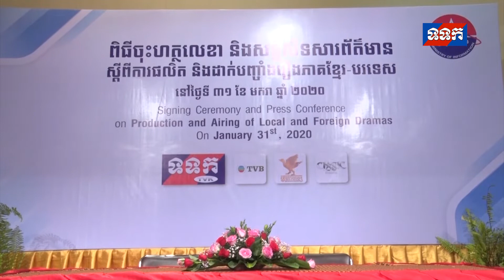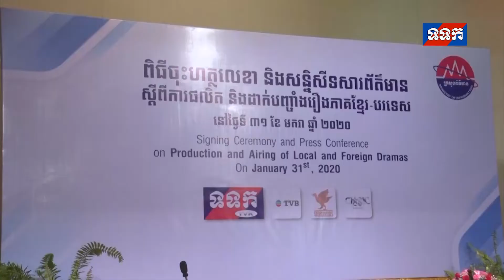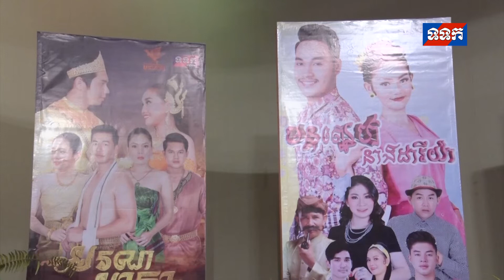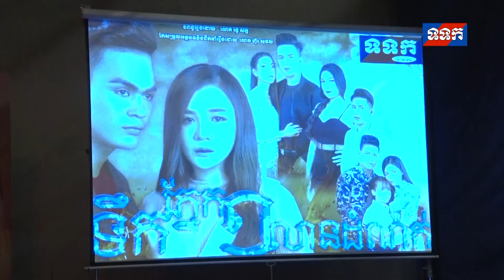ទទក ព័ត៌មានជាតិ ថ្ងៃទី៣១ ខែមករា ឆ្នាំ២០២០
ឯកឧត្តម ខៀវ កាញារីទ្ធ អញ្ជើញជាអធិបតីសន្និសីទសារព័ត៌មានស្តីពីការផលិត និងដាក់បញាំងរឿងភាគខ្មែរ និងបរទេស